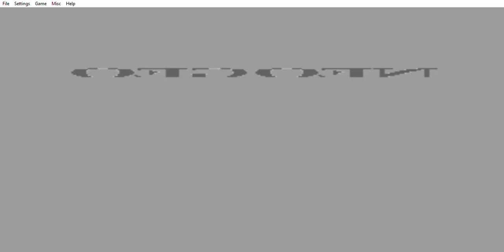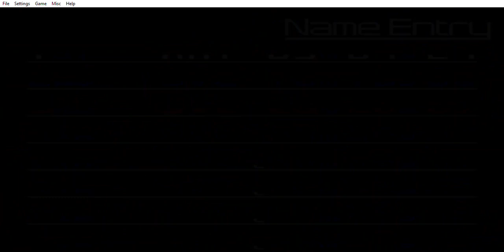SVC Chaos: SNK vs Capcom Ultra Remix - Bison (TAP)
Acho que essa está entre uma das experiências mais malucas da minha vida.
Agradecimentos ao NightmareAlex por me ensinar a usar os ips patches respectivos a esse jogo.